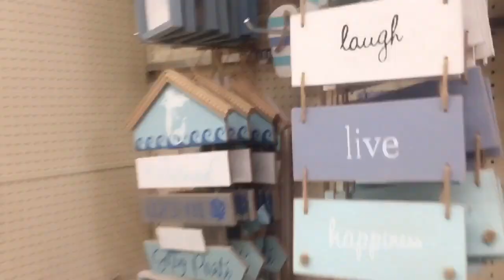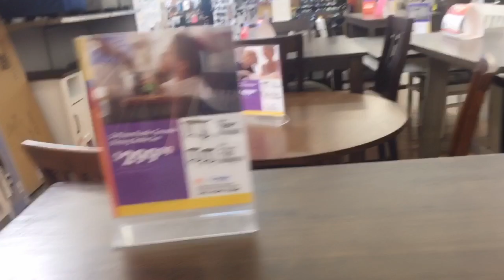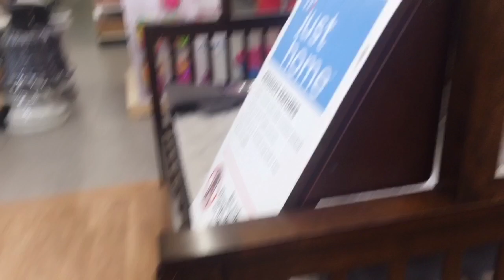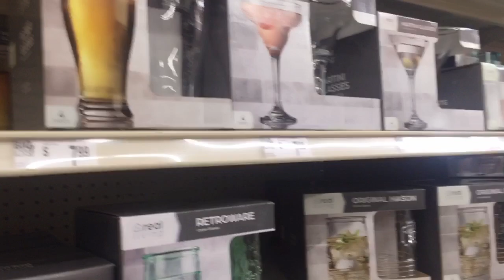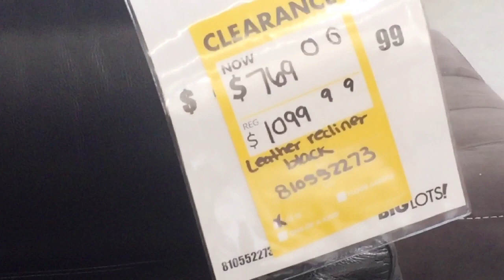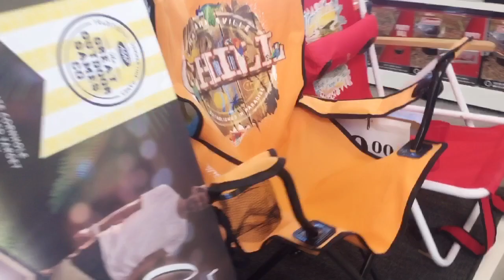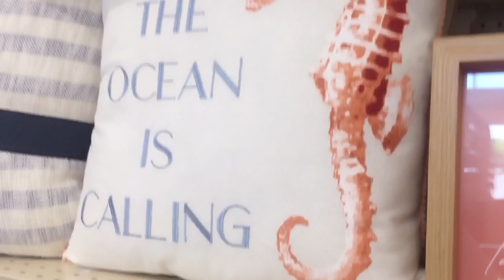Daily Vlog#100 : Cùng đi BigLots xem có gì lạ...@Hellocohai